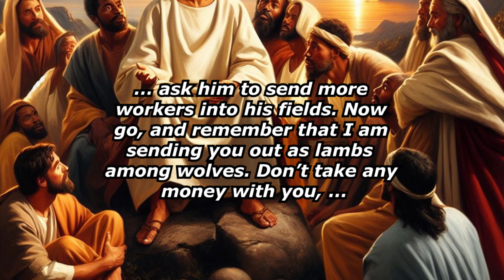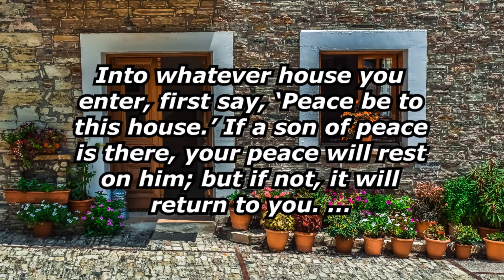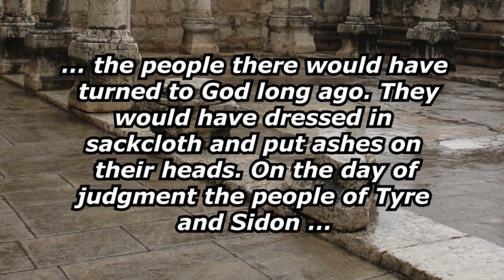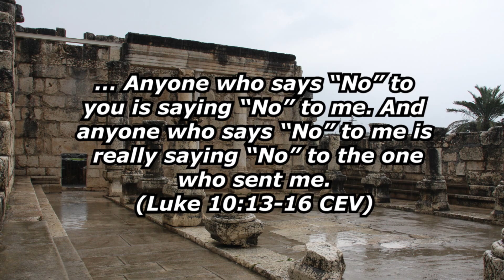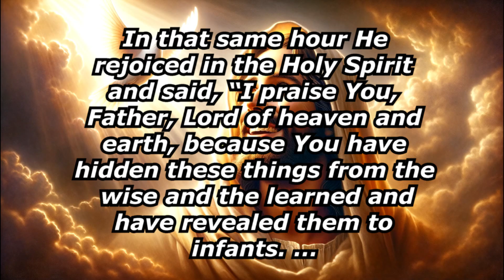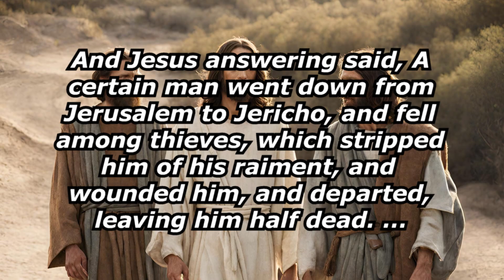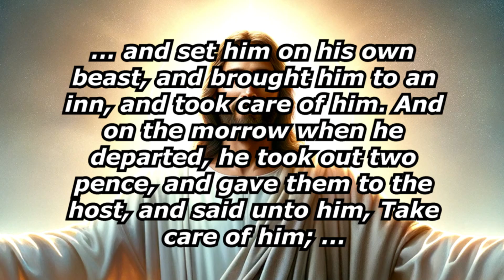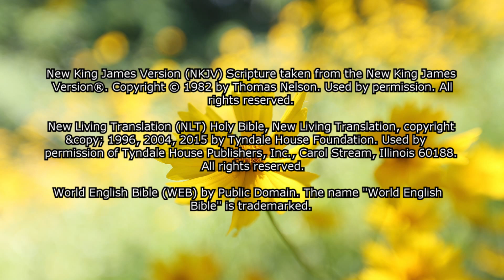A Mission Trip (Luke 10)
What can we learn from a short term mission trip organized by Jesus? Let's look at Luke 10. Notes